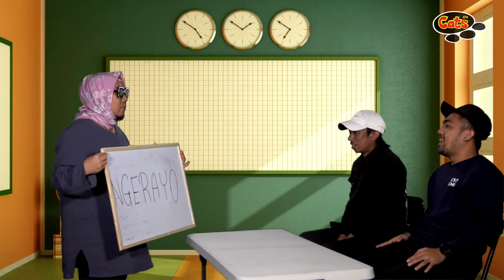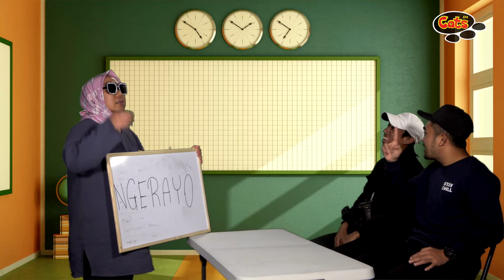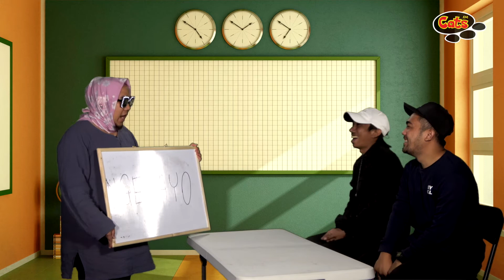Kelasik Menseya Episode 4 - 'NGERAYO'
Talents: Yasz, Den & Wayne